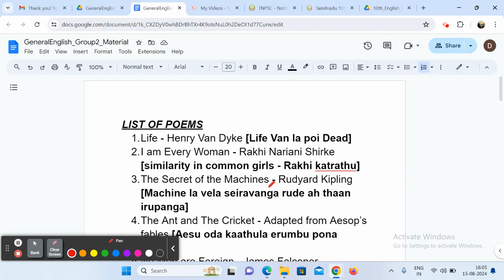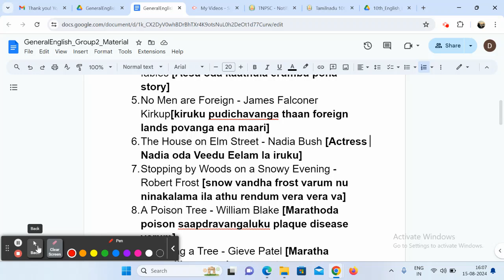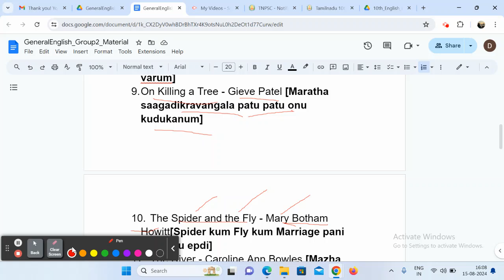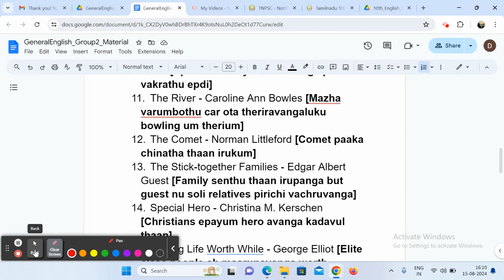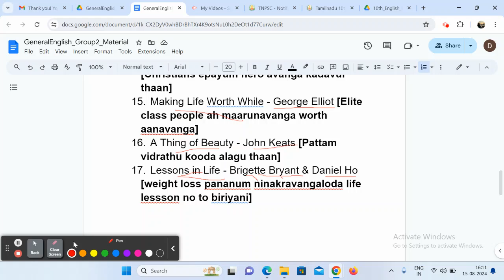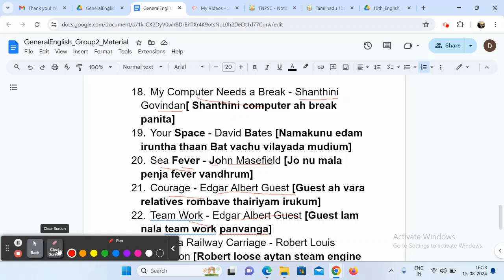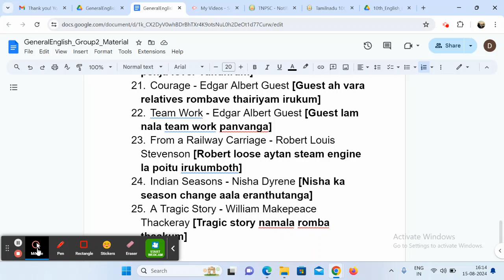Shortcuts for List of poems - To memorise 25 poems for TNPSC General English Syllabus -Group 2 Tamil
Pdf paid subscription cost from April 1 -2021 - Rs 299/Year to get all pdfs